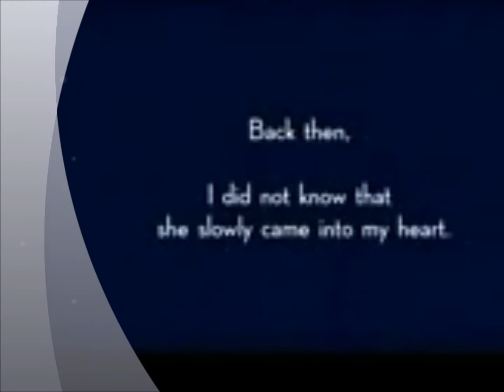ERTI BUDI AZIAN MAZWAN.wmv